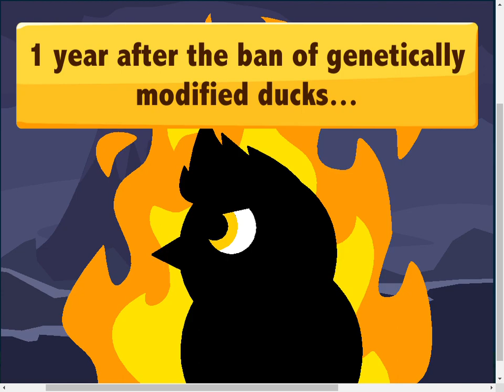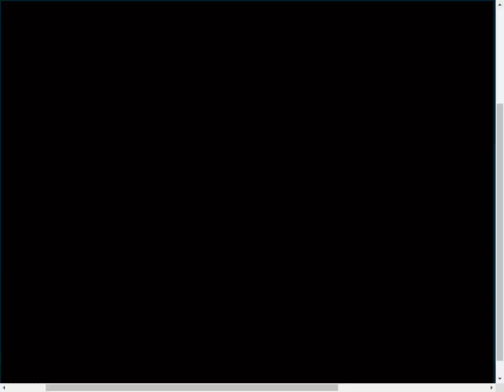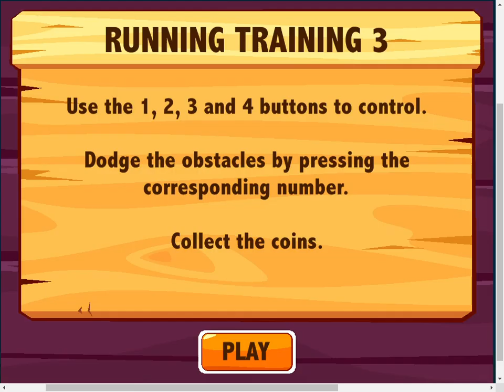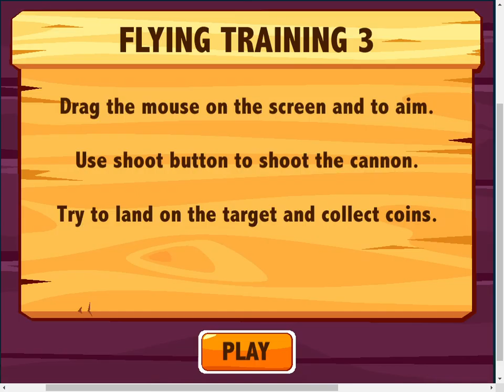(OUTDATED) Duck Life (Mobile v3.0.3) Walkthrough Part 1 (High Quality)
Played on MAD.com

Raise your duckling into a champion racer!

Are you ready to play the ultimate duck training game? The award-winning online sensation, racking up over 150 million plays internationally is finally in your hands!

Train your duck in 15 mini-games featuring running, swimming, flying, climbing and jumping. Watch proudly as it competes in tournaments against rival ducks, discovering exciting worlds and learning new skills. Ultimately, enter your duck in the final race against the champion duck, who is quite literally on fire, and be crowned with eternal glory.

The revamped app version features new and improved races, graphics, music and shop accessories. This is the most quacking Duck Life yet!

KEY FEATURES:
- Race against other ducks for coins and tickets to the tournaments!
- 6 different duck worlds featuring new shops and rivals. Grassland, Swamp, Mountains, Glacier, City, Volcano
- Dress your duck in crazy hats and give them awesome hairstyles!
- Adorable characters
- Outstanding graphics
- Captivating music
- Over 30 races
- Optimized for Retina display

Jayisgames: “It's the perfect thing to sink your spare time into when you want something fun and casual” 4.5/5

Timestamps:
0:00 Load Game
2:01 Tutorial for Races
3:29 Grassland Training (Train Running)
7:20 Races
8:26 Train to 65
12:24 Country Tournament
14:03 Train Run to 100
20:09 Swamp Training (Train Swimming)
24:17 Races and Training
35:11 Swamp Tournament
36:57 Train to 150 (Max)
54:57 Jessie Appears
57:07 Mountain Training (Train Flying)
1:06:20 Races
1:07:50 Train Fly to 99
1:12:18 Mountains Tournament
1:14:00 End